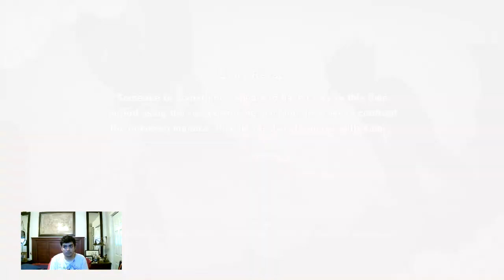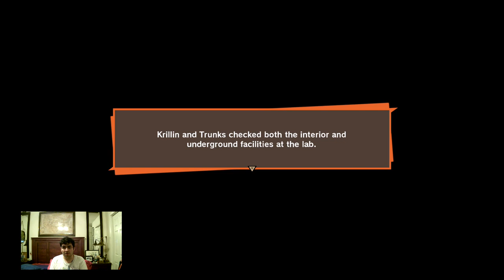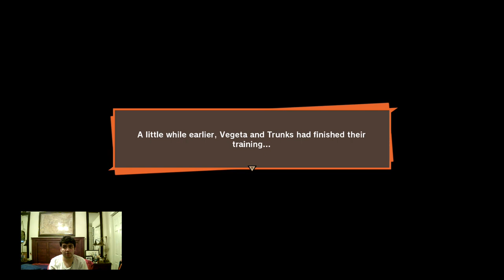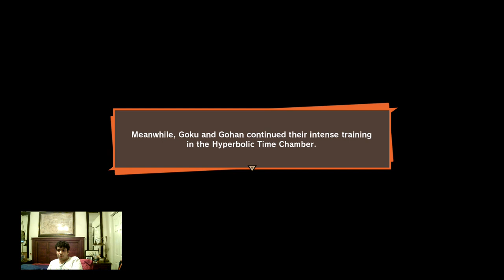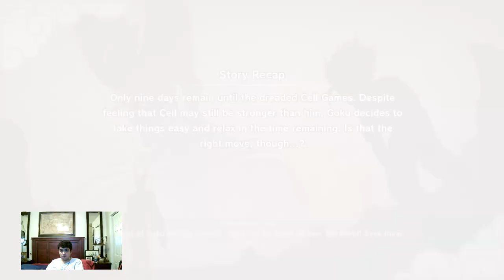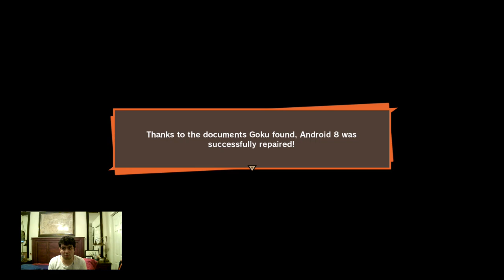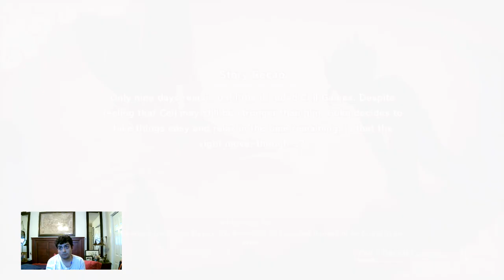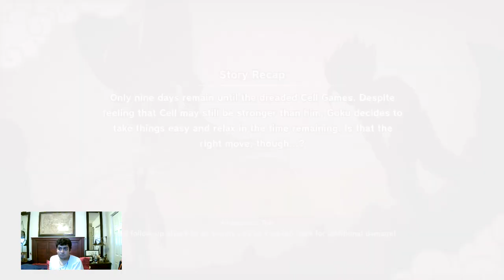Let's Play Dragon Ball Z Kakarot Part 8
ANDROIDS SAGA - PART 3
• Meeting the Mysterious Monster
- Head to Gingertown and find the monster!
• Piccolo vs. Mysterious Monster (Level 40)
• Close Encounters of the Troublesome Kind (Sub-Mission 24)
- Head toward Gizard Wasteland on the World Map!
- As Piccolo, hunt down a durasaurus!
Items Needed:
Durasaurus: 1
 • Piccolo vs. Mysterious Warrior (Level 23)
• The Mad Scientist's Lair
- Head toward Darlinge Polynya on the World Map!
- Head to Dr. Gero's Laboratory!
• Cell's Ambitions
• Fathers and Sons
- Meet up with Vegeta and Trunks for some training!
- Head toward Kami's Lookout on the World Map!
• The Hyperbolic Time Chamber
- Head to Kami's Lookout and the Hyperbolic Time Chamber!
• Super Saiyan Vegeta vs. Super Saiyan Trunks (Level 39)
• Unexpected Visitor
- Find a place to battle Android 17!
• Piccolo vs. Android 17 (Level 41)
• Tien's Sacrifice
- Hurry and get to Tien before it's too late!
• Goku vs. Semi-Perfect Cell (Level 43)
- Head inside the temple to enter the Hyperbolic Time Chamber!
• Gohan vs. Goku (Level 41)
• Enter Super Vegeta
- Head to where Cell is!
• Super Saiyan Vegeta vs. Semi-Perfect Cell (Level 45)
• Super Saiyan Vegeta vs. Perfect Cell (Level 46)
• Super Saiyan Gohan vs. Super Saiyan Goku (Level 42)
• Fleeting Normality
- Talk to Chi-Chi!
- Gather the materials Chi-Chi needs!
Items Needed:
Select Beast Meat: 3
Frozen Rabbit Meat: 2
Fatty Giant Fish: 2
- Give the materials you've gathered to Chi-Chi!
- Gather the materials Bulma needs!
Items Needed:
Memorite: 3
- Head towards West City on the World Map!
- Give the materials you've gathered to Bulma!
- Head toward West City!
- Go to the forest near Capsule Corporation!
• Super Saiyan Gohan vs. Poacher Bot (Level 46), Poacher Bot (Level 46), Poacher Bot (Level 46)
• Masters (Sub-Mission 25)
 • Goku vs. Krillin (Level 43)
• Friends Forever (Sub-Mission 26)
- Head toward North Mountains Area on the World Map!
- As Goku, search for documentation on the androids!
- As Goku, search the area around the lab for research materials!
 • Super Saiyan Goku vs. RR Mech Commander (Level 44), RR Recovery Bit (Level 41), RR Recovery Bit (Level 41)
• Not Too Quick on the Update (Sub-Mission 27)
- As Goku, help the Pilaf Gang find their missing capsule!
- As Goku, deliver the capsule to the Pilaf Gang!
 • Super Saiyan Goku vs. Pilaf Machine Mk. II (Level 46), Pilaf Machine Mk. II (Level 46), Pilaf Machine Mk. II (Level 46)
• Between Worlds (Sub-Mission 28)
- As Goku, defeat the rampaging enemy!
 • Super Saiyan Goku vs. Frieza Force Officer (Level 46), Frieza Force Guerrilla (Level 46), Frieza Force Guerrilla (Level 46)
 • Super Saiyan Goku vs. Frieza Force Grunt (Level 46), Frieza Force Grunt (Level 46), Frieza Force Guerrilla (Level 46)
 • Super Saiyan Goku vs. Frieza Force Grunt (Level 46), Frieza Force Grunt (Level 46), Frieza Force Grunt (Level 46)
- As Goku, head back to Fortuneteller Baba!
• Once a Teacher, Always a Teacher (Sub-Mission 29)
 • Super Saiyan Gohan vs. Piccolo (Level 46)

Training (Goku)
Scissors Paper Rock: Scissors
Defeat all enemies! (Level 20)
Scissors Paper Rock: Paper (Level 20)
Impact Strike
Defeat all enemies! (Level 25)
Super Kamehameha
Defeat all enemies! (Level 30)
Super Consecutive Energy Blast
Defeat all enemies! (Level 40)
Ultimate Scissors Paper Rock
EX Spirit Bomb
Defeat all enemies! (Level 50)

Training (Vegeta)
Rapid-Fire Ki Wave
Super Galick Gun
Defeat all enemies! (Level 35)

Training (Gohan)
Crushing Strike
Defeat all enemies! (Level 15)
Rapid-Fire Ki Wave
Kamehameha
Defeat all enemies! (Level 45)